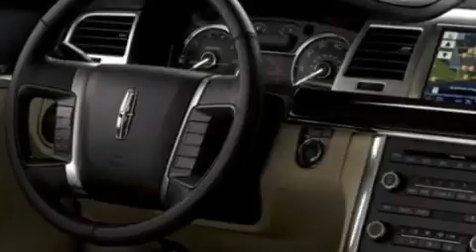2011 LINCOLN MKS Lancaster CA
We are proud to present this 2011 LINCOLN MKS .

 We've been honored to serve the  CA area , we promise that your experience at our dealership will exceed your expectations !

 Year : 2011
 Make : LINCOLN
 Model : MKS
 Engine : 3.5L V6
 Trans . : AUTO 6SPD
 Exterior : RED
 Miles : 5,430
 Interior : TAN

 Antelope Valley Ford Lincoln Mercury